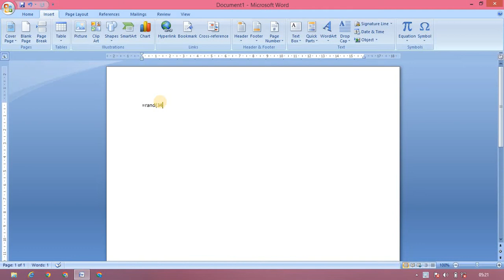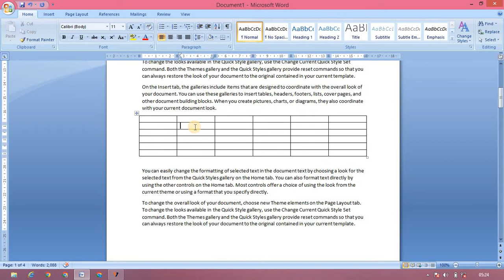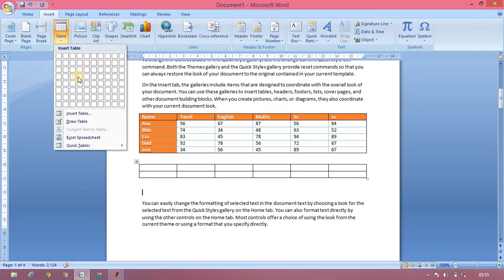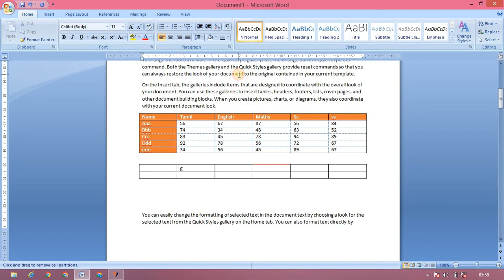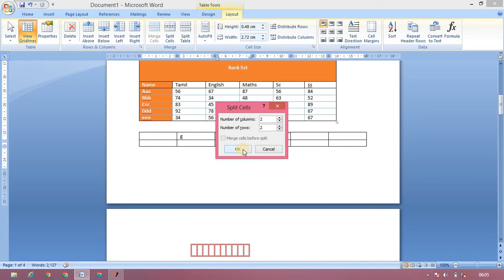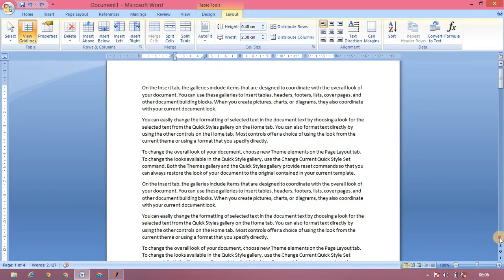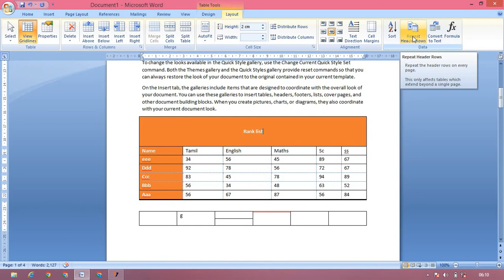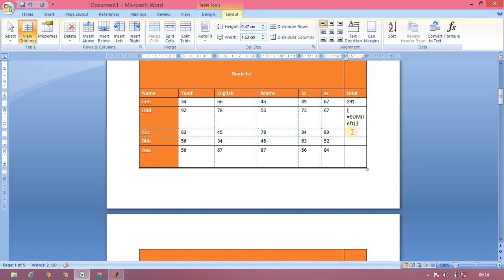word table menu explain in tamil/MS word explain in tamil/BROSY ACADEMY